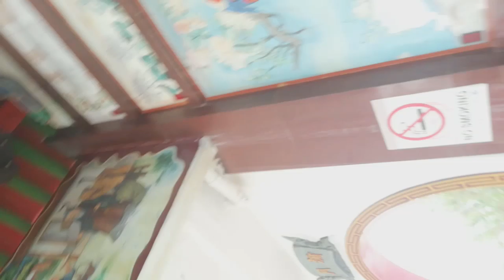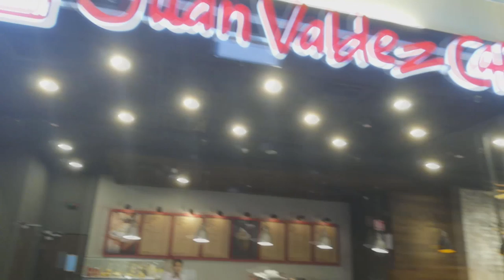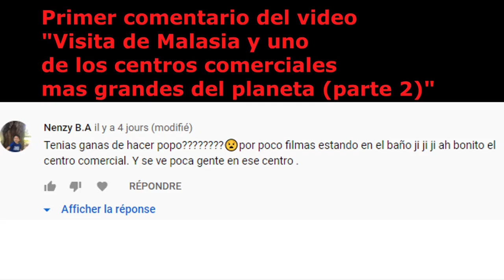Viaja a Malasia, las cuevas Batu con sus animales (parte 3)